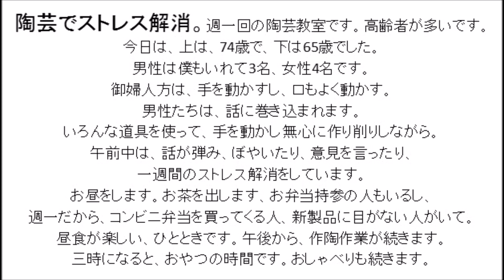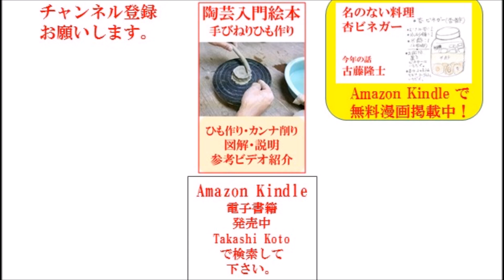スプーンを使って小鉢削り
削り道具は、いろいろで、土に合わせて、工夫します。
今日のビデオは、スプーンを使っています。内側をとがらせています。
これが結構、内側削りが上手くいきます。
以前NHKで、楽吉左エ門さんの作陶風景が放送されました。
印象を深く思ったのが、なめるように削っていたことと、形状にそったカンナを使っていたことです。
あまり見たことがなかったこともあるのですが、削り道具の多さに驚きました。
土に合わせて、カンナを作っています。
自分の教室で使っている道具も、アイデアが浮かぶと作ります。
自分で作った道具を、自具(ジグ)と読んでいます。
削り作業はストレス解消になるようです。ビデオにありますように、かなりの削りカスが出ます。
陶芸でストレス解消と、手のストレッチにいいと思います。
おしゃべりも含めて、教室の様子を見てみました。

週一回の陶芸教室です。高齢者が多いです。
今日は、上は、74歳で、下は65歳でした。
男性は僕もいれて3名、女性4名です。
御婦人方は、手を動かすし、口もよく動かす。
男性たちは、話に巻き込まれます。
いろんな道具を使って、手を動かし無心に作り削りしながら。
午前中は、話が弾み、ぼやいたり、意見を言ったり、
一週間のストレス解消をしています。
お昼をします。お茶を出します、お弁当持参の人もいるし、
週一だから、コンビニ弁当を買ってくる人、新製品に目がない人がいて。
昼食が楽しい、ひとときです。午後から、作陶作業が続きます。
三時になると、おやつの時間です。おしゃべりも続きます。